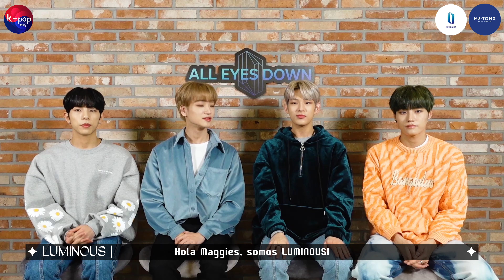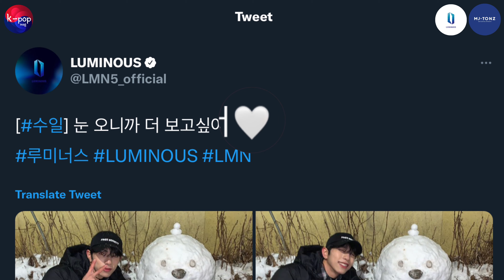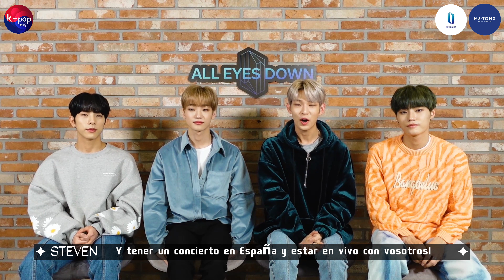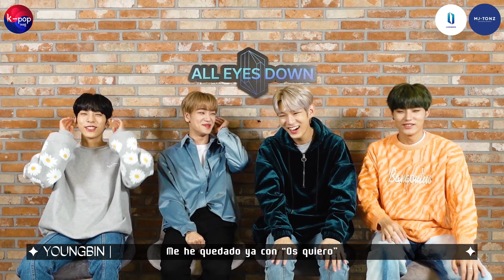Entrevista a LUMINOUS ❤️‍🔥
🍿 Oooh…Cinema Cinema Cinema…¡Hola Maggies! Bienvenidos a un nuevo vídeo de Youtube de K-PopMag

❤️‍🔥 Esta vez os traemos una entrevista al grupazo rookie LUMINOUS, formado por 4 chicos que han captado nuestra atención por su excelente discografía. A través de este vídeo, (y de nuestra entrevista en la web, que podéis ver ¡esperamos que conozcáis mejor a Suil, Youngbin, Steven y Woobin y que hayáis disfrutado viendo este juego tanto como nosotras editándolo!

Encontraréis el resto de nuestras entrevistas (Monsta X, AleXa, BLING BLING y más)